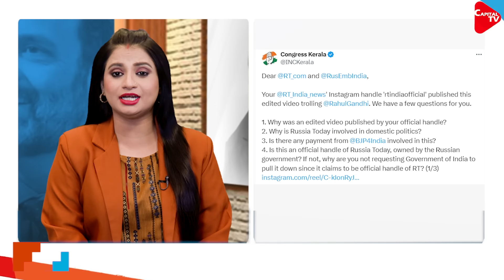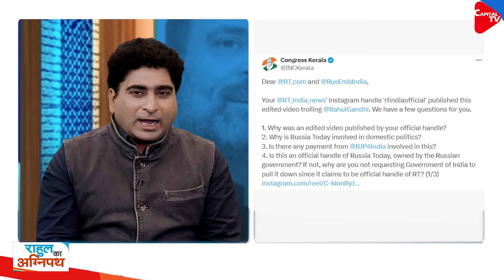Rahul Gandhi Locks Horn With Russia Today After Heated Exchange On ‘X’ (Twitter) | Rajeev Kumar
The Congress on Tuesday asked why Russian state broadcaster RT was “involved in domestic politics” of India after a social media account claiming to be that of the television network’s Indian subsidiary posted a video “trolling” Opposition leader Rahul Gandhi. On other hand KC Venugopal said that on August 22, there will be a big national level movement across the country. We will surround the Enforcement Directorate (ED) office in every state capital demanding the removal of SEBI chairman from that post.